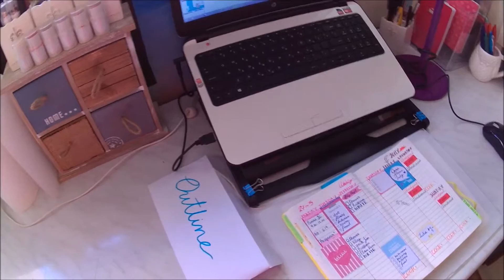Camp Nano Prep, Publishing, End of Exams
Nano is in two days! Time to buckle down and prepare~!